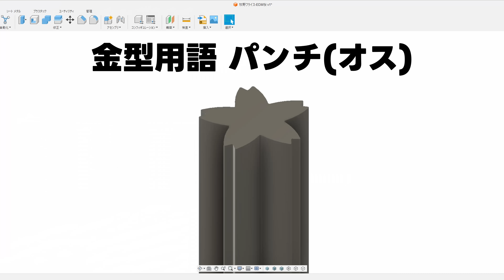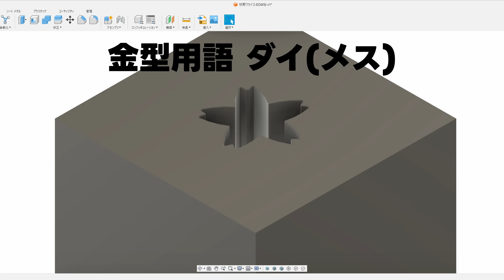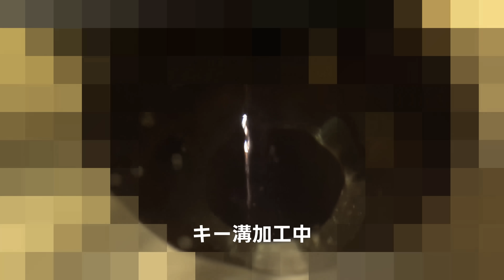模様が消える！？金属の超精密極細カットの秘密。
インターモールド大阪では動画内で登場した機械や、
今回製作した3ミクロンの嵌めあいブロックも展示されるそうです！

【使用機材】
α6600